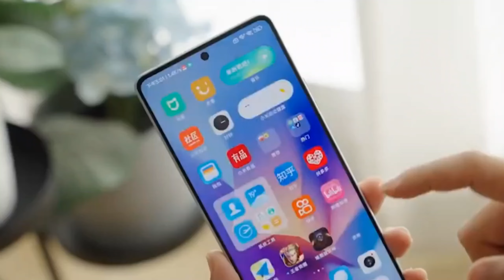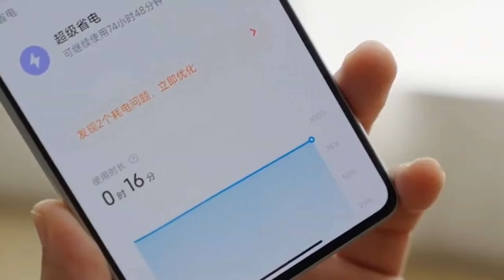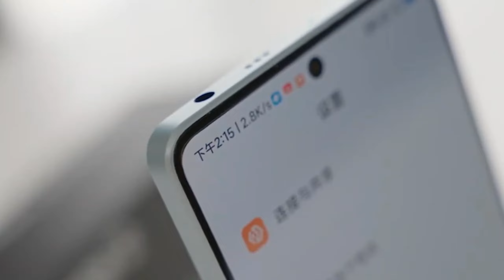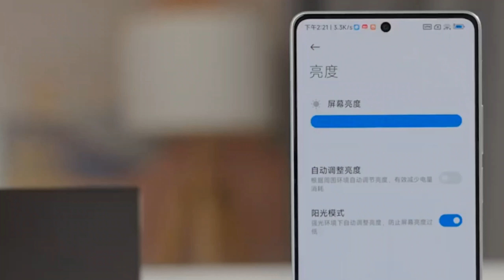POCO F5 5G - FULL SPECIFICATION, RENDERS, PRICE INDIA LAUNCH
About this video:

Hello Guys,

Is video me humne baat ki hai Realme ki taraf se aane wale POCO F5 5G  - FULL SPECIFICATION, RENDERS, PRICE INDIA LAUNCH me sath is video me hamne baat ko inki specifications and features ki. I hope apko ye video pasand aayega.

Thanks

MY GEARS :-